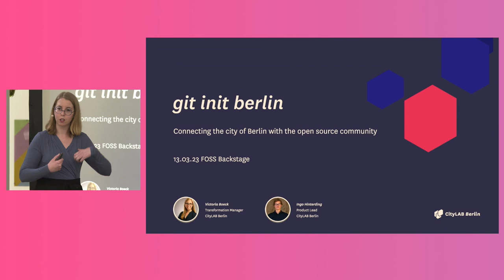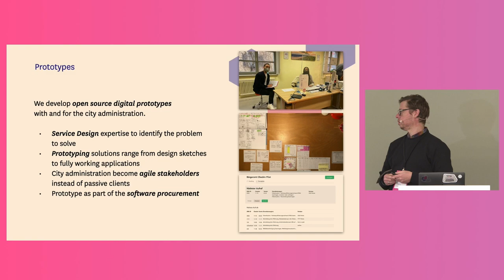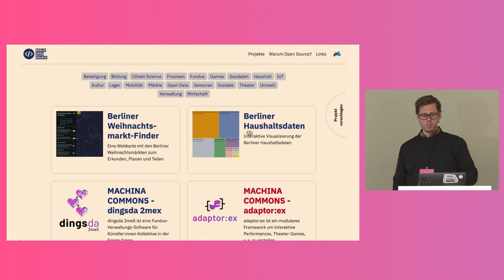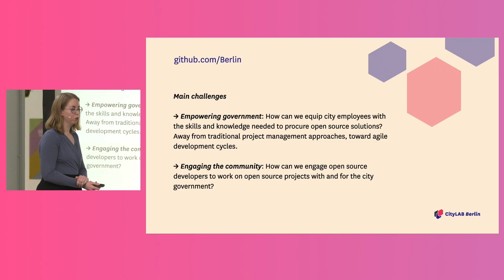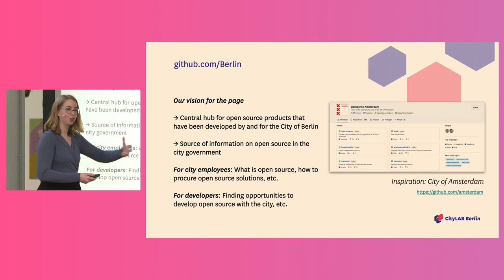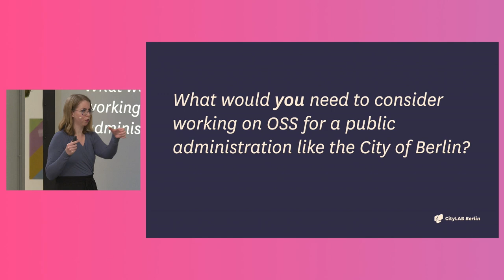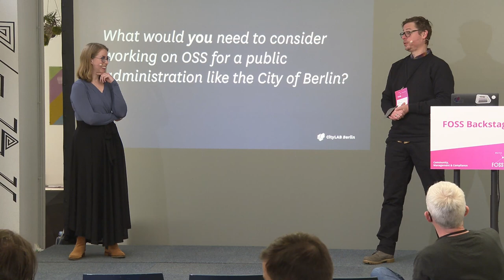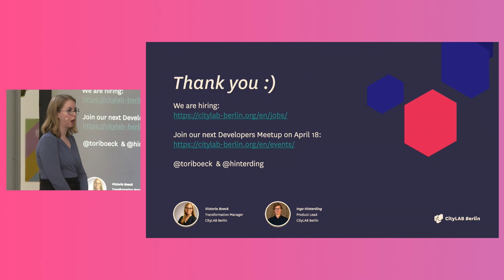FOSSBack: Victoria Boeck & Ingo Hinterding – git init Berlin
How do you build an open source community not around a single software or use case, but around an entire city? Since 2019 CityLAB Berlin, a public innovation lab funded by the Berlin Senate Chancellery and run by the Technologiestiftung Berlin, has been working to promote the use of open source software in government contexts.

These efforts include developing open source prototypes for and with Berlin government agencies, creating resources to help both government employees as well as open source developers learn how to become more involved in open source software in the context of the city government, and creating outreach formats for engaging with both city employees and developers around open source.

The goal is to turn into a hub for open source development for the city government. In this talk, members of the CItyLAB Berlin team will discuss how they are trying to create an open source community from the ground up and present a vision for the potential of open source for our cities.